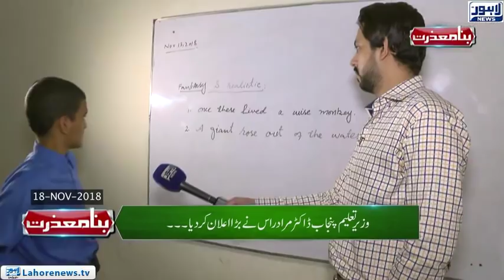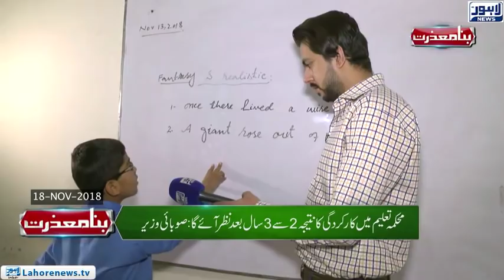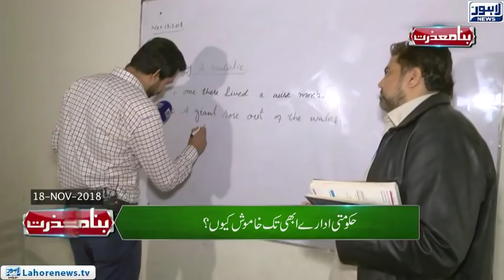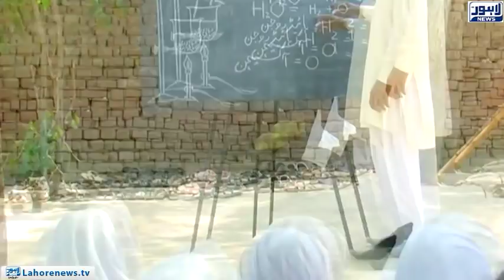Bina Mazzrat - Part 01 - Punjab Govt orders education till primary in Urdu